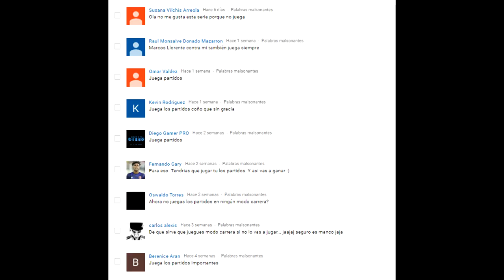TRÁILER NUEVA SERIE MODO CARRERA